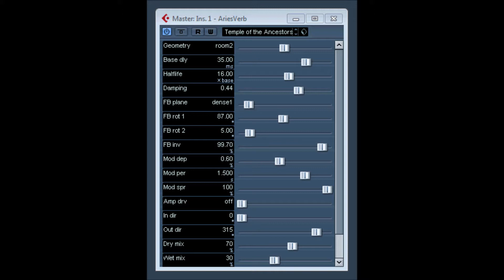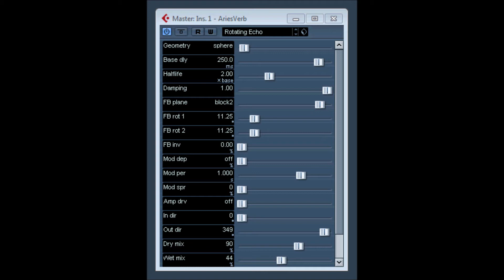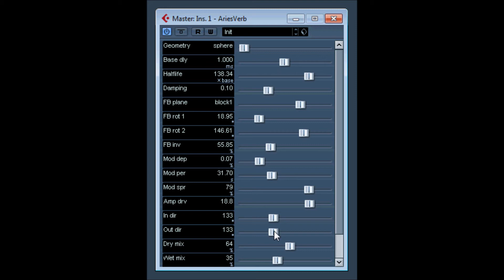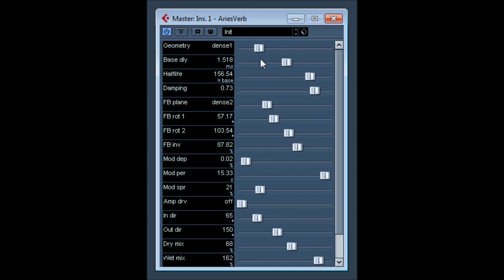Aries Verb beta free by Aries Code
Discontinued no longer available. No a commercial product.
AriesVerb started out long ago as experiments on algorithms for environmental reverb for game audio. this is a very old beta version